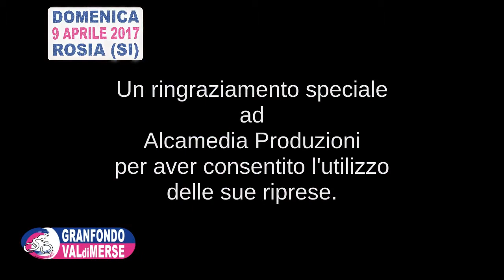14° Granfondo della Val di Merse 2017 - 9 aprile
Trailer dell'edizione 2017 della Granfondo della Val di Merse che il 9 aprile '17 si terrà nello splendido borgo di Rosia in provincia di Siena. Il percorso attraversa le meraviglie dei boschi e delle campagne di questa caratteristica zona della Toscana.